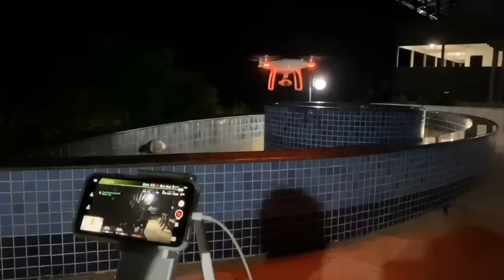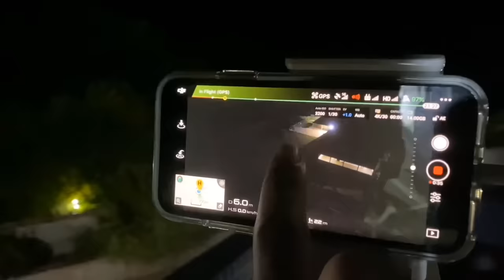CHARLLES E BANANINHA ASSUSTAM TIRINGA COM O DRONE 😂 - PEGADINHA DO DRONE | COMÉDIA SELVAGEM ®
__ QUER CONCORRER AO CARRO DO TIRINGA?
até o dia 25/06/2022 e concorra ao Carro do Tiringa!

Sorteio Autorizado pela SEAE/ME.
CERTIFICADO DE AUTORIZAÇÃO SEAE/ME Nº 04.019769/2022
Veja o Regulamento completo no site.

MAS SE FOR GENTE BOA É PRA METER O DEDO!

_ Inscreva-se no Canal, ative o sininho de notificações e acompanhe todas as novidades!SEJA MEMBRO DO CANAL E TENHA ACESSO A CONTEÚDOS EXCLUSIVOS!Um hacker entrou no instagram do Tiringa e apagou a conta... estamos tentando recuperar os inscritos... dá uma força lá... Segue charlles rekson de presentes ou cartas para o Tiringa

Serra Talhada-PE
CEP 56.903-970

CHARLLES E BANANINHA ASSUSTAM TIRINGA COM O DRONE

Categoria dos Vídeos:
Comédia

Classificação Indicativa:
+14 anos _